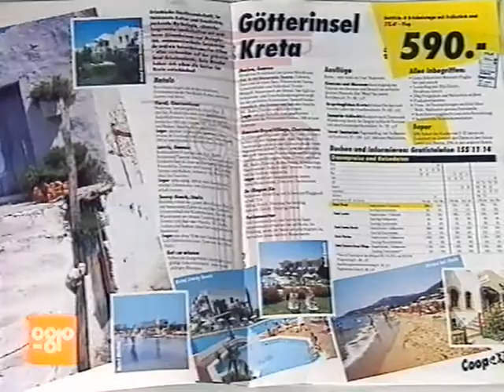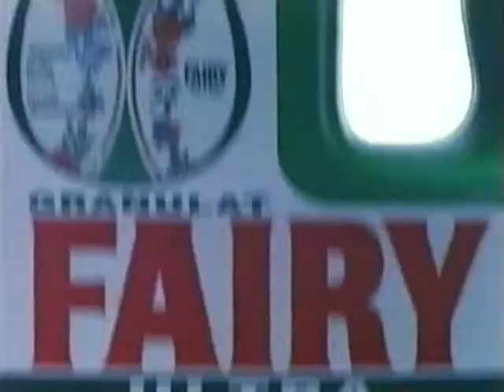Coop Mittwochstudio, Folge 837 vom 09. Februar 1994